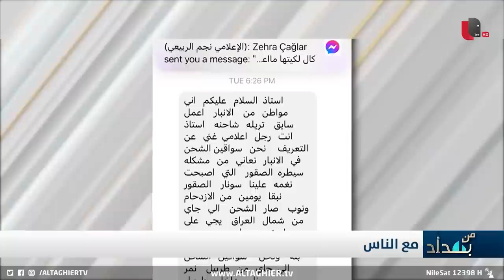نجم الربيعي يفضح سيطرة الصقور .. نفس الطاس ونفس الحمام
موقع قناة التغيير الفضائية  الالكتروني